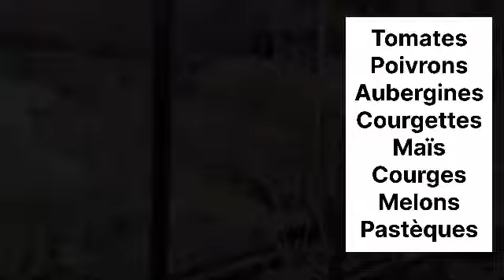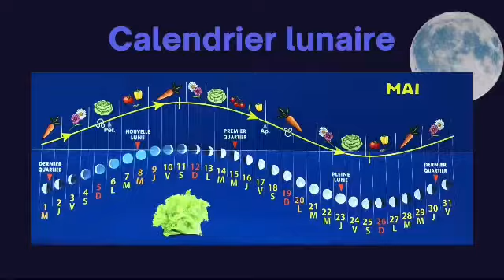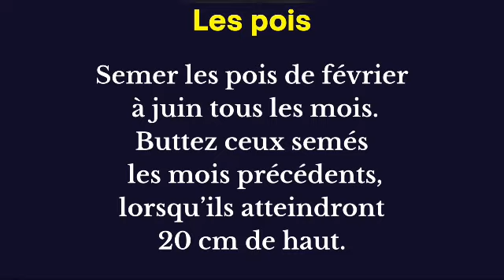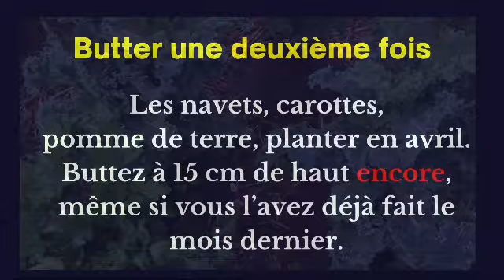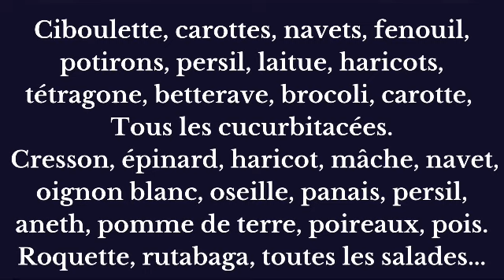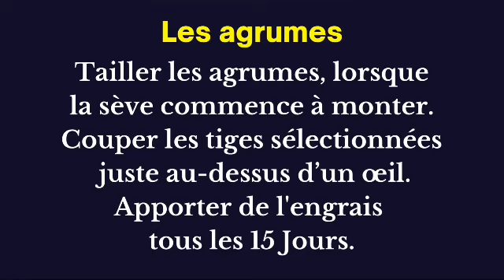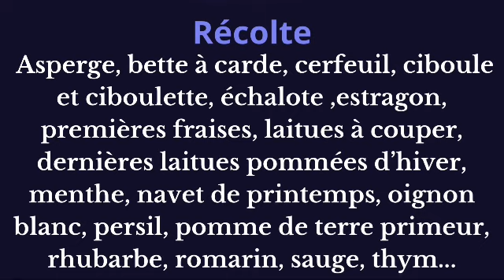🌱 MAI AU JARDIN POTAGER FACILE : Préparation pour la saison 2024 ! 🌼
Découvrez comment optimiser votre potager en mai grâce à nos conseils pratiques de jardinage permaculture.
Dans cette vidéo, nous vous montrons les meilleures pratiques pour cultiver, entretenir et récolter vos légumes ce mois-ci.
Apprenez des astuces utiles pour maximiser votre rendement et favoriser la biodiversité dans votre jardin.
Que vous soyez débutant ou jardinier expérimenté, notre guide vous accompagne pas à pas pour faire de votre potager un succès ce printemps.